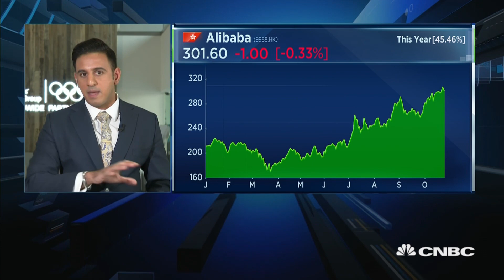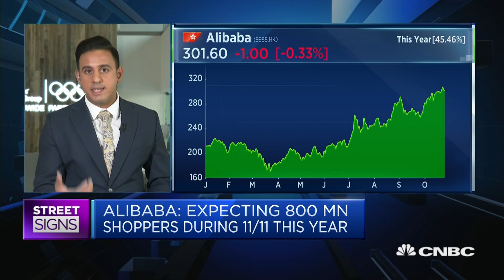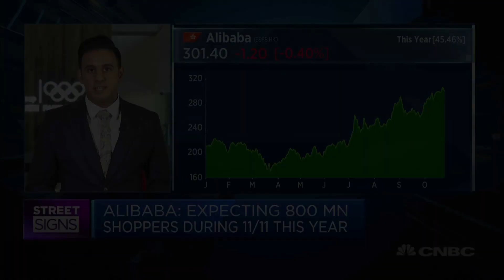This is what Singles Day sales means to China's Alibaba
CNBC's Arjun Kharpal speaks to Alvin Liu, president of Tmall's import and export business, about Alibaba's mission to expand its customer base in China's smaller cities.